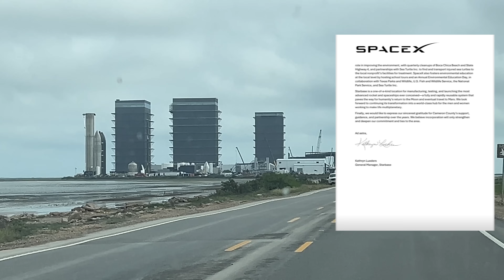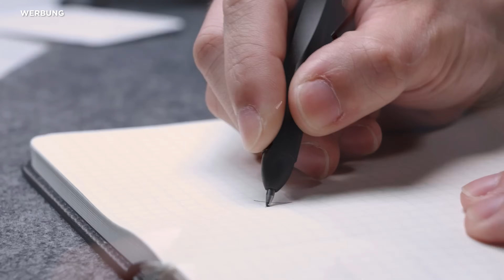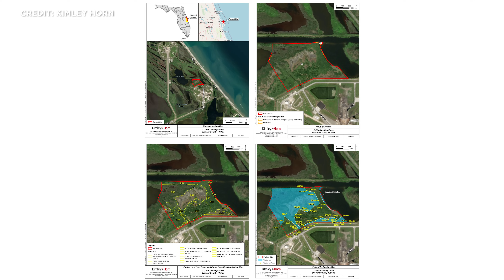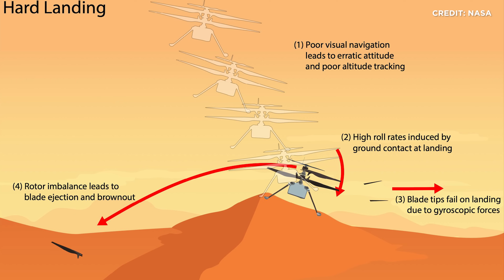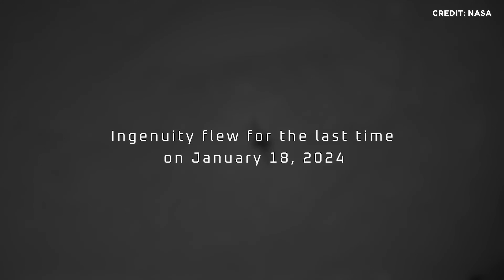Raumfahrt-News: Elon Musk gründet Stadt für Mars, Starship Super Heavy Booster 14 feuert vor Flug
Der Hoverpen ist auch ein tolles Weihnachtsgeschenk: Mit meinem Link und dem Code senkrecht bekommt ihr 10 Prozent Rabatt auf eure Novium-Bestellung und der Versand ist für euch dann kostenlos. WERBUNG

Booster 14 sieht Feuer vor Starship-Start Nummer 7. New Glenn absolviert erste Cryotests von Erst- und Zweitstufe vor dem Erststart. Die SpaceX Starbase soll eine eigene Stadt werden. Jared Isaacman gibt ersten Ausblick auf seine Amtszeit als NASA Administrator.
SpaceX mit 350 Milliarden jetzt deutlich höher bewertet als größtes deutsches Unternehmen. JPL beendet die erste Untersuchung eines Flugunfalls auf einem anderen Planeten. Virgin Galactic will von Italien aus starten und alle Teile für den zweiten Flug der Ariane 6 sind bereit für Montage.
Das und noch mehr, mit allen Hintergründen schauen wir uns heute an.
Herzlich Willkommen zu SENKRECHTSTARTER Dein Kanal für alles über Raumfahrt.